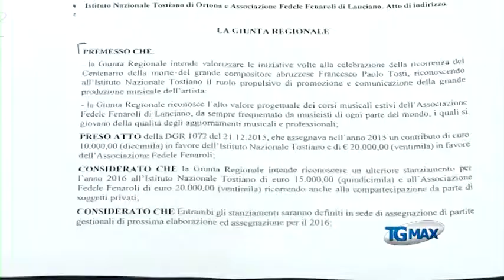Emf: Pupillo, D'Alfonso ha sbagliato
Lanciano, servizio Tgmax 5 gennaio 2016. "D'Alfonso ha sbagliato, paragona l'Estate musicale frentana ad una festa di Capodanno": questa l'amarezza con il sindaco di Lanciano, Mario Pupillo, commenta la scarsità di fondi ricevuti e promessi dalla Regione Abruzzo all'associazione Amici della musica "Fedele Fenaroli" che da 45 anni organizza corsi di formazione orchestrale per giovani musicisti provenienti da ogni parte del mondo. Il presidente del Cda Omar Crocetti: "Diecimila euro sono un'offesa", ma la progettazione per la nuova stagione riprende con maggiori risorse dal Comune di Lanciano e con i fondi costanti dalla Bper.